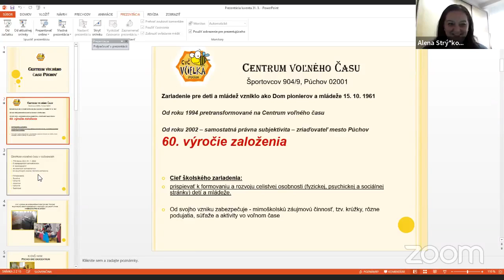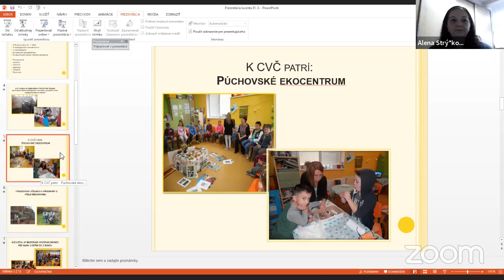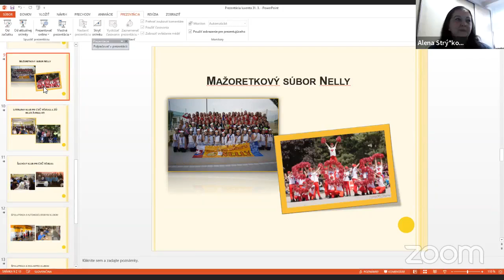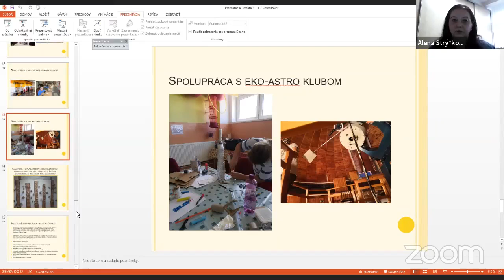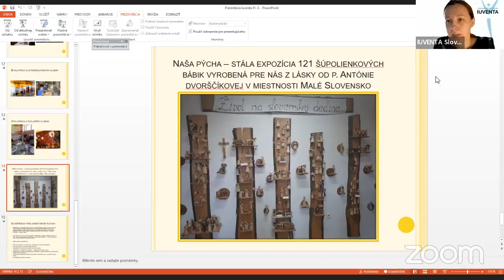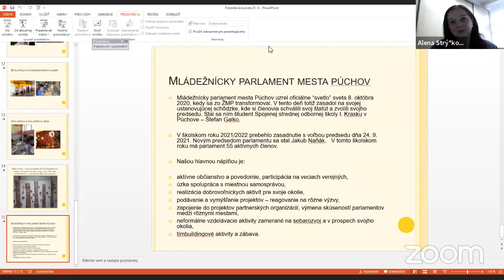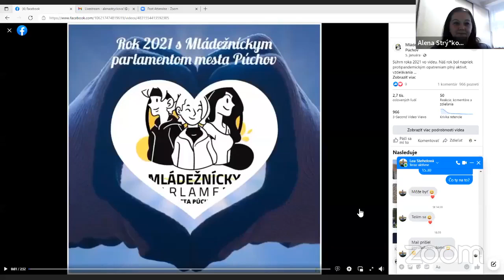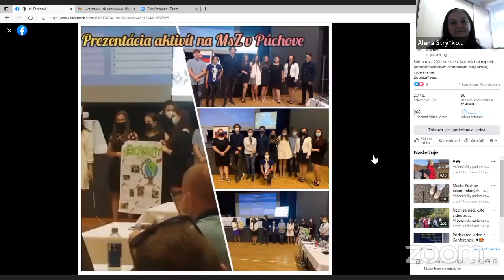Možnosti participácie mládeže s CVČ Púchov a Mládežníckym parlamentom mesta Púchov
Tentokrát sa o možnostiach participácie mládeže rozprávame s Mládežníckym parlamentom mesta Púchov.

Mládežnícky parlament mesta Púchov zastrešuje Centrum voľného času. Pracuje podľa platného štatútu a v súčasnosti má viac ako 50 členov.

Predstavíme príklady dobrej praxe a dozviete sa aj to, ako sa im podarilo podpísať Memorandum o spolupráci s mestom Púchov a poslancami mesta.